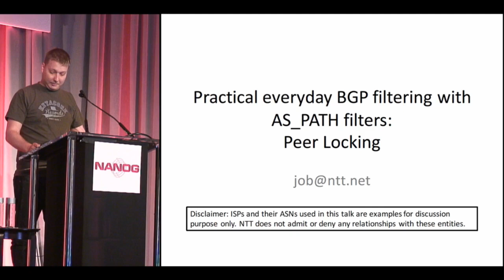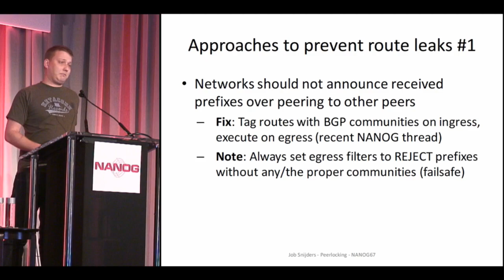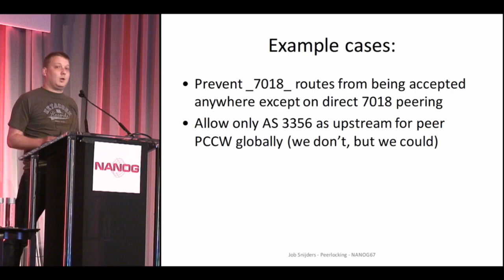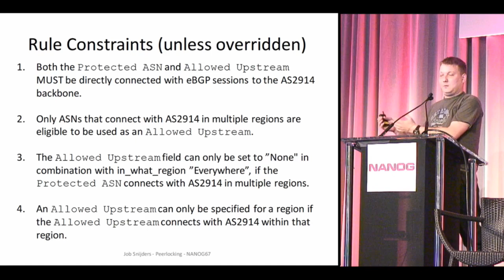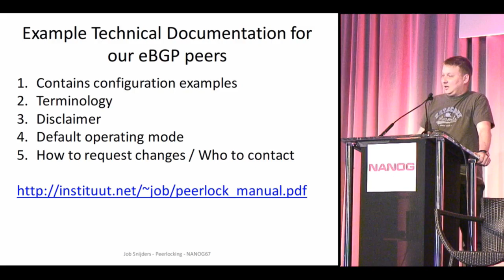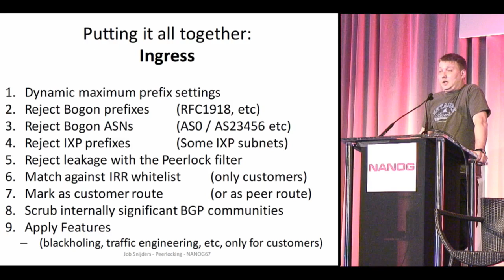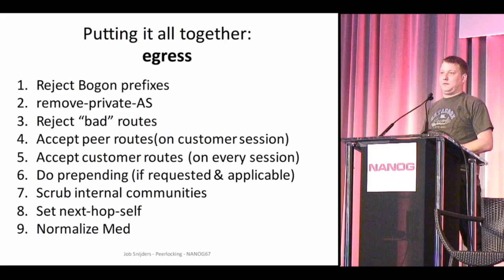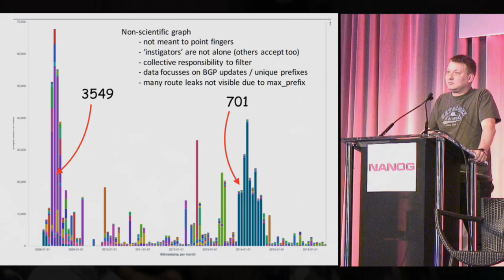Everyday practical BGP filtering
Speaker:
Job Snijders, NTT

Robust BGP filtering is a challenge in and of itself. In this talk NTT offers unprecedented insight into how today's AS2914 filter-sausage is made. We'll cover the concept of Peer Locking - (a not-so-widely-known route leak blocking mechanism based on as-path filters), and basic hygiene in terms of Bogon ASNs.